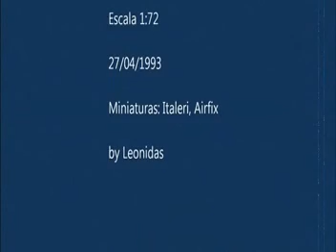Waterloo Diorama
Diorama de la batalla con figuras a escala 1:72